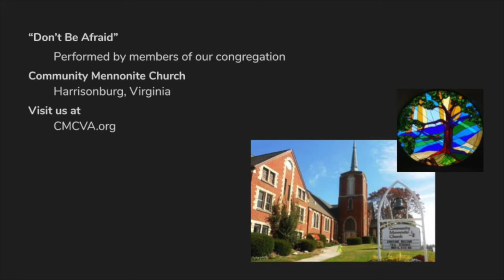Don't Be Afraid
Community Mennonite Church
Harrisonburg, VA